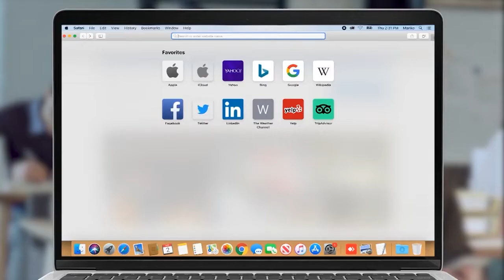Վահագն Ալեքսանյան Մեղքի մեծ բաժինը այն մարդկանցն է, ովքեր 25 տարի շարունակ թալանել են